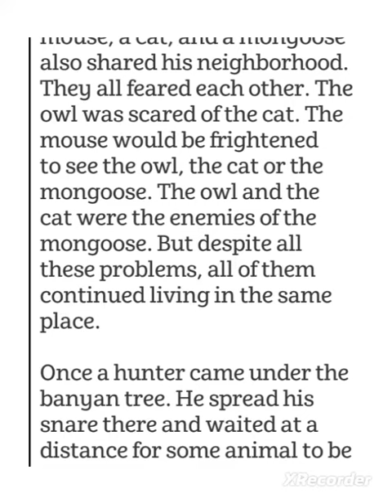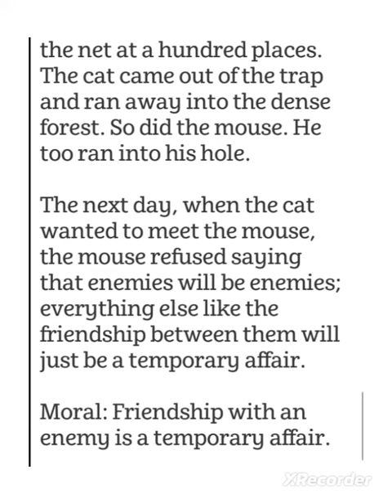Story - The Banyan Tree // Learn english through story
Improve your english 👍story-The big banyan tree // learn english through story

learn english through short story english classes
daily use english sentences short video
learning english with stories